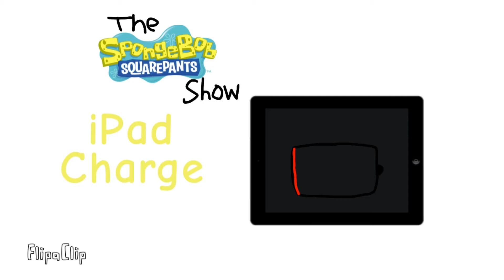The Spongebob Squarepants Show | iPad Charge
SpongeBob’s iPad was dead, and he has to charge it. He will not use his iPad once again until a long time ago.